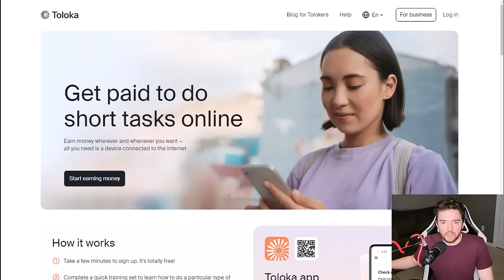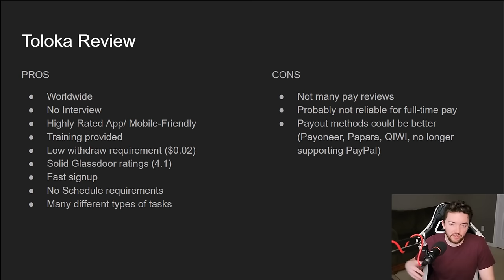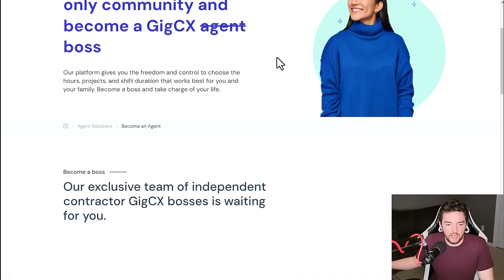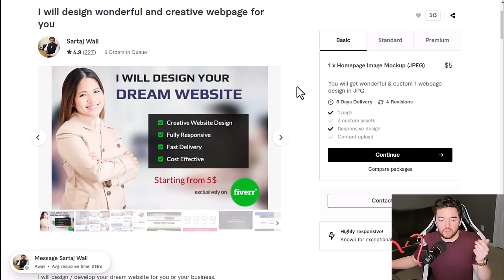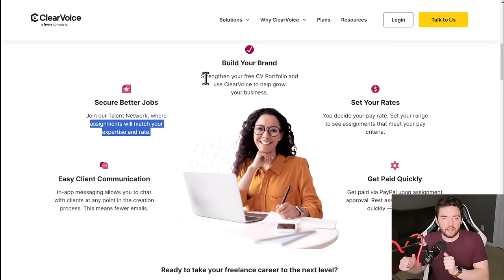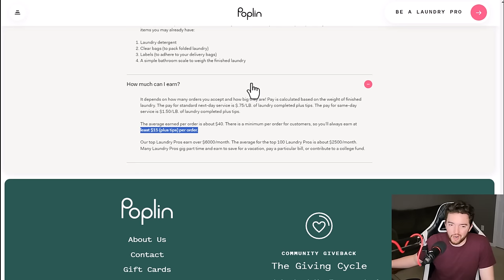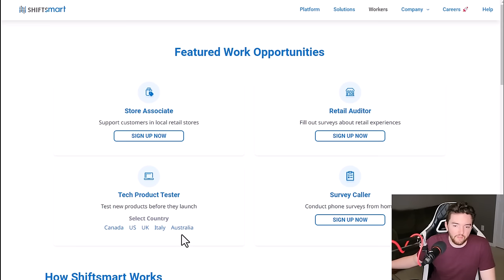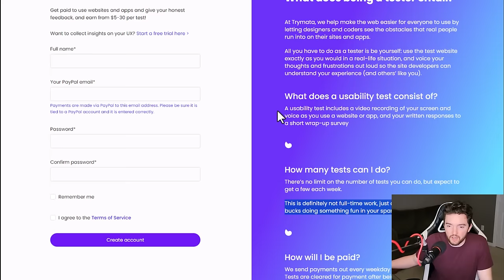10 Part-Time Jobs with Daily Payment & No Interview | Work When You Want Remotely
10 Part-Time Jobs with Daily Payment & No Interview | Work When You Want Remotely

LET’S CONNECT!

TIMESTAMPS:
00:00 Intro
00:13 Job 1 Worldwide
05:37 Job 2 US-based
08:49 Job 3 Worldwide
11:01 Job 4 Worldwide
14:37 Job 5 Worldwide
17:34 Job 6 Worldwide
19:49 Job 7 US-based
23:34 Job 8 Worldwide
26:03 Job 9 Worldwide
29:44 Job 10 Worldwide